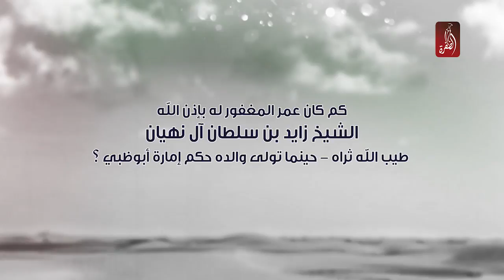مسابقة الظفرة في عام زايد | السؤال الرابع | جائزة 500 درهم للفائز